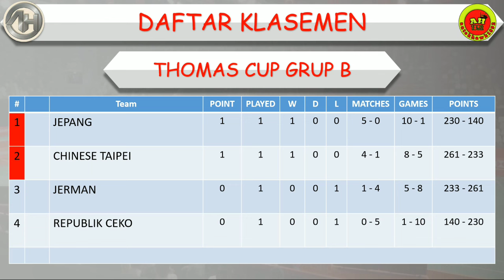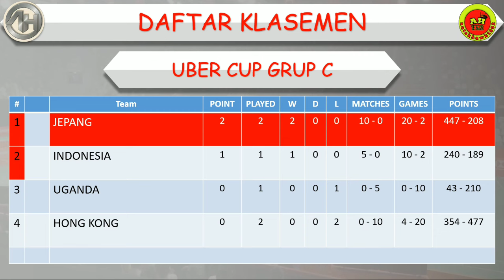Hasil Thomas & Uber Cup 2024 │ Day 3 / Partai Pertawa │ Indonesia vs Thailand │ Klasemen Sementara │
Hasil Thomas & Uber Cup 2024

Thomas Cup

Indonesia 4-1 Thailand
India 5-0 Inggris

Uber Cup

Jepang 5-0 Hong Kong
Chinese Taipei 4-1 Australia

TotalEnergies Thomas & Uber Cup 2024
Hasil BWF Thomas & Uber Cup, Hasil BWF Thomas & Uber Cup 2024, Hasil BWF Thomas & Uber Cup hari ini, Hasil BWF Thomas & Uber Cup 2024 hari ini,

BADMINTON
BADMINTON 2024
THOMAS & UBER CUP 2024 BADMINTON
THOMAS & UBER CUP 2024
HASIL DRAWING THOMAS & UBER CUP 2024
HASIL BADMINTON
HASIL BADMINTON HARI INI
HASIL BADMINTON
DRAWING BADMINTON THOMAS & UBER CUP 2024
DRAW BADMINTON THOMAS & UBER CUP 2024
BADMINTON THOMAS & UBER CUP 2024
HIGHLIGHTS BADMINTON
HASIL BADMINTON THOMAS & UBER CUP 2024
FULL DRAW BADMINTON THOMAS & UBER CUP 2024
HASIL DRAWING BADMINTON THOMAS & UBER CUP 2024